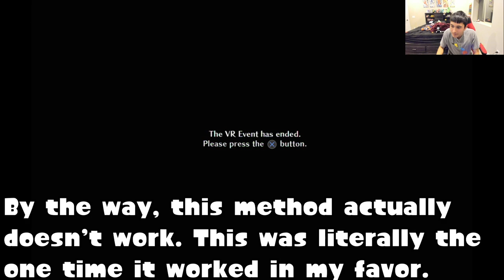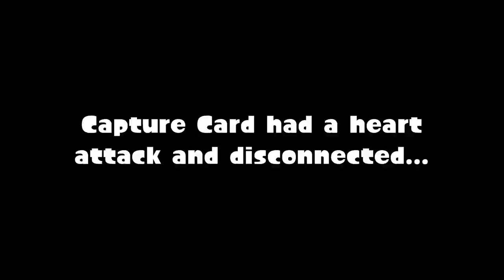I'm not that smart- | Megadimension Neptunia VIIR #3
This is the part where things start getting a bit more difficult and a bit more interesting.